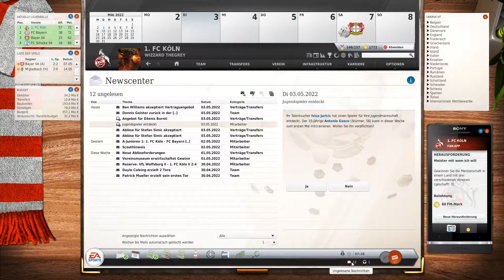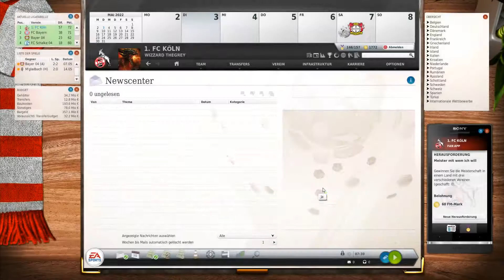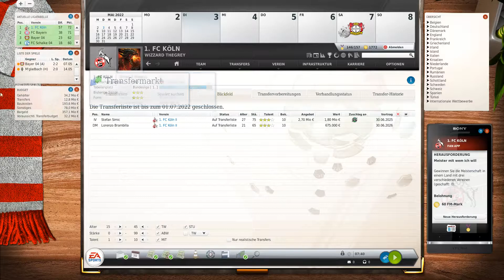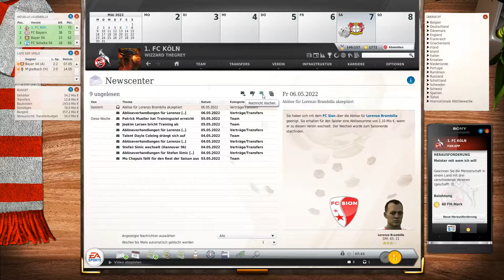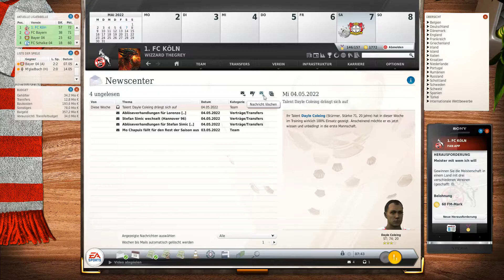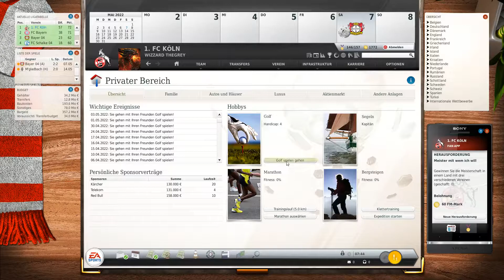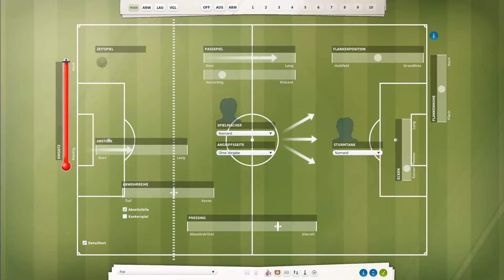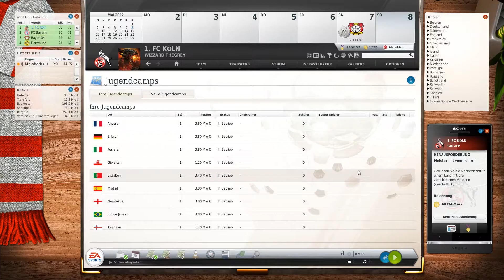Let's Play | Fussball Manager 20 |► 1.FC Köln # 55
Hallöchen.

3:1 gegen Freiburg, jetzt gehts gegen Leverkusen.